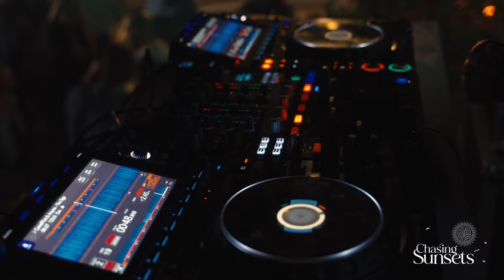Chasing Sunsets - Castello Zamittello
0.00.00 - Intro by Guel0.02.13 - RadioHead - Street Spirit (Bux Edit Remix)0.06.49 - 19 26, Animal Picnic - XX
0.11.10 - Audion - Dem Howl (John Cosani & Federico Tschirch)
0.17.07 - Oliver harper - Strawberry Thief
0.24.02 - Guy J - Last Standing0.31.05 - Cubicolor - No Dancers (Adam Port Remix)
0.36.04 - Energy 52 - Cafe del Mar (Kamilo Sanclemente Bootleg) 0.43.48 - GMJ - Stage Flight (Jiminy Hop Remix) 0.48.45 - Tomas Garcia - The Way Of Life (Dmitry Molosh Remix)
0.55.24 - RÜFÜS DU SOL - On My Knees (Cassian Remix)
1.00.47 - Revuval Agents - Cosmic Spirals (Dmitry Molosh Remix)1.06.32 - Alfonso G - Different Ways
1.12.54 - Cristoph vs Underworld - Born Slippy Music (Tenishia Mash Up)
1.17.46  - Stephan Jolk - Morning Comes
1.21.38 - Steve Foulds - Vanishing Point Revisited (Alfonso Muchacho Remix) 1.26.15 - Brett Kelso - Jabari 1.31.52 - Daniel Blade - Paradise 1.35.43 - CamelPhat & Anyma - The Sign
1.40.04 - Anyma & Chris Avantgarde - Eternity
1.44.20 - Anyma (ofc), Chris Avantgarde - Consciousness
1.46.53 - Argy & Goom Gum - Pantheon
1.51.58 - ARTBAT - Flame1.59.10 - Jimi Jules - My City's On Fire (Anyma & Cassian Remix)
2.02.39 - Anyma. Meg Myers - Running feat. Meg Myers